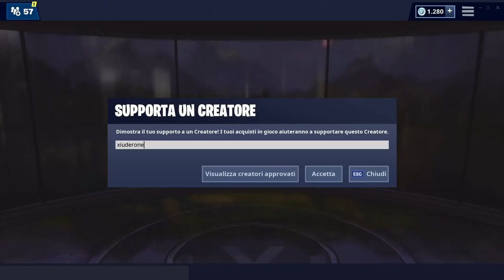USA UNO SPRAY SU UN CAMIONCINO DEL GELATO - SFIDE FAI CENTRO IN CENTRO FORTNITE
Ecco la POSIZIONE ESATTA del CAMION DEI GELATI per la SFIDA: USA UNO SPRAY SU UN CAMIONCINO DEL GELATO
 della modalità FAI CENTRO IN CENTRO FORTNITE.

BENVENUTO!

➜ Motherboard: MSI Z97M GAMING
➜ GPU: NVIDIA GeForce GTX 970
➜ Cuffie: TRUST GXT 393 MAGNA
➜ Mouse: TRUST GXT 188 LABAN
➜ Tappetino: OMEN Mouse PAD 300
➜ Tastiera: TRUST GXT 890 CADA
➜ Microfono: TRUST GXT 252+ EMITA PLUS
➜ Sedia: AROZZI Torretta Orange
➜ Desk: AROZZI Arena-Green
➜ Webcam: Microsoft Lifecam Studio
➜ Handcam: Microsoft Lifecam HD-3000
➜ Monitor(2x): MSI OptixG24C LED Gaming Monitor 24''

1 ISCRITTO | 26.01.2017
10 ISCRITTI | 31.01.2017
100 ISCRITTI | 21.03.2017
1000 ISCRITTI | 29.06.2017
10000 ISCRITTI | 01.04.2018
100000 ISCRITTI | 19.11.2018